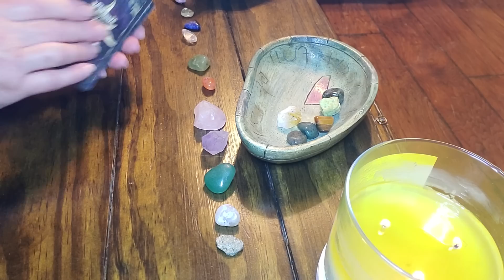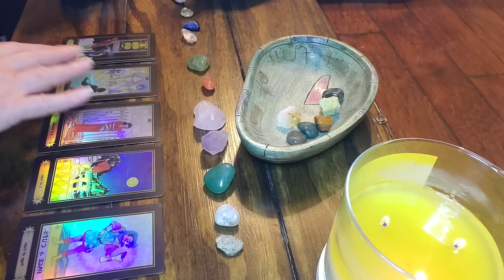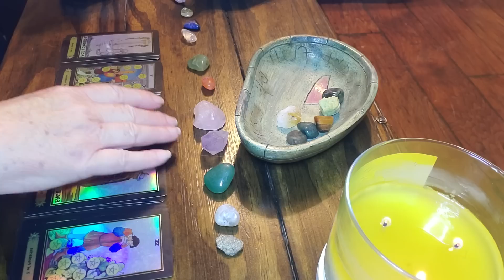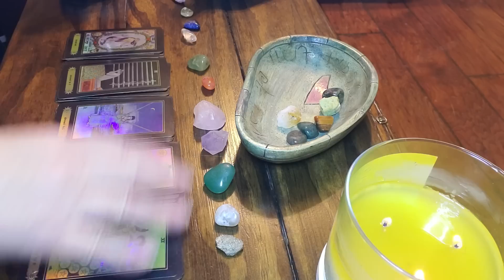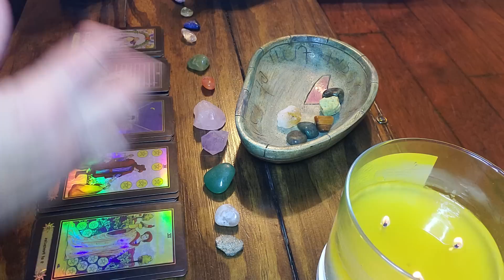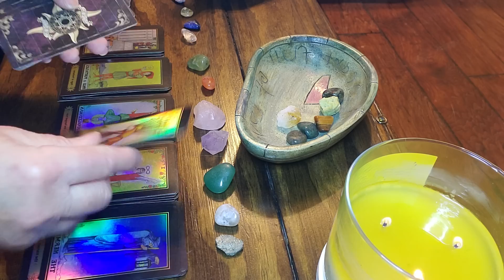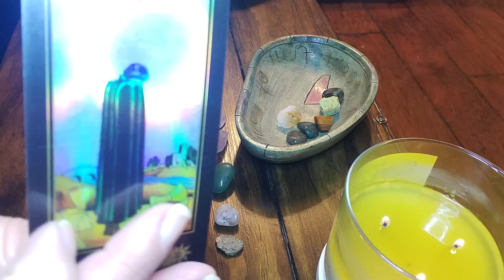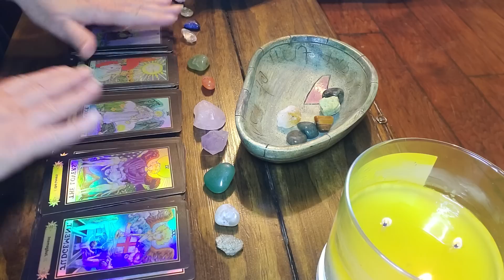AQUARIUS‼️WOW‼️🥰💋This will end up BECOMING ROMANTIC‼️👩‍❤️‍💋‍👨